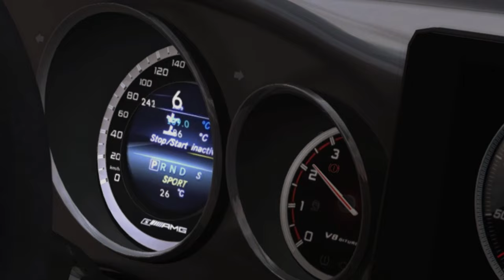CLS63S... /// Assetto Corsa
💻КОМПЛЕКТУЮЩИЕ💻
►►CPU: Intel Core i5-12400F 4.4 GHz
►►Cooler: Intel-Cooler 117Wt
►►Motherboard: ASUS PRIME H610M-D D4
►►RAM: Kingston FURY Renegade RGB 32GB
►►GPU: Colorful RTX3060 Advanced OC 12G GDDR6
►►Case: 1STPLAYER RAINBOW R3
►►SSD: SSD KINGSTON A400 240Gb
►►HDD: Western Digital 1TB Caviar Blue
►►OS: Windows 10 Pro
►►Power Supply: Deepcool Explorer DE600 600w
►►Monitor: Samsung Odyssey G5 32" 2560x1440 144hz
💥ДЕВАЙСЫ💥
►►Mouse: Logitech G502 Hero
►►Keyboard: Logitech G512 Carbon
►►Headset: Logitech G Pro X
►►Wheel: Logitech G29 + Shifter

Map: SRP Project (Shutoko)
Car: Mercedes-Benz CLS63S by GiorgiK0